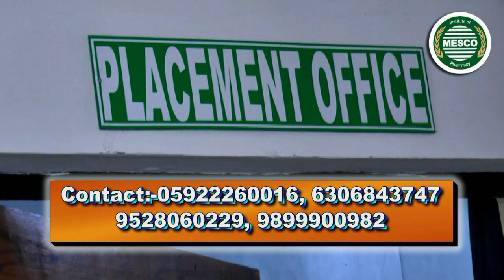सेवा भारती अमरोहा द्वारा श्री कृष्ण बाल निकेतन जूनियर हाई स्कूल में समर कैंप का शुभारंभ#JPN7NEWS